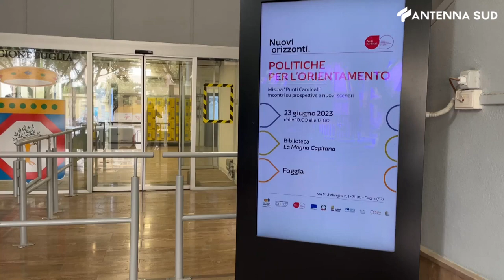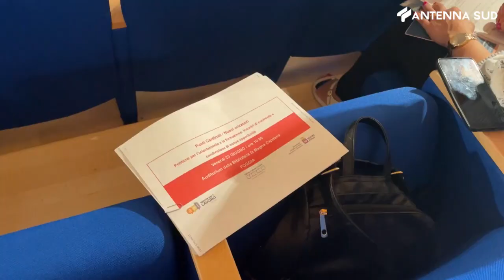23 giugno 2023 - Foggia, i "punti cardinali" dell'orientamento al lavoro